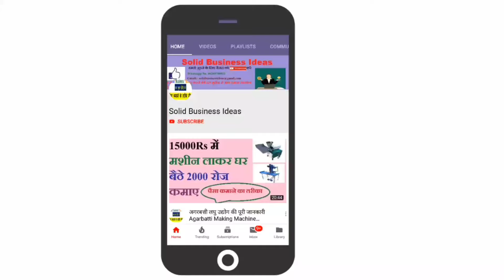1 रु का खरीदो 5 रु का बैंचो-How To Start Cosmetic Business In India,Cosmetic Shop Business Shop Plan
1 रु का खरीदो ,5 रु का बैंचो- how to start cosmetic business in india, cosmetic shop business shop plan in hindi

What is the cosmetic business ideas in india ?
What are the cosmetic items list ?
Where is the best cosmetic wholesale market  in india?
Investment and profit margin in cosmetic business plan in  hindi ?

1. PMEGP Loan योजना से कैसे 10-25 लाख तक लोन ले-Business Ideas,New Business Ideas,Best Startup Ideas
2. किसी भी प्रोडक्ट को मार्किट में वायरल करने का तरीका –Marketing Strategies,How to viral Your Product
8. 10 स्टेप्स में किसी में भी बिज़नस में सफल बने-How to become Successful in any business

Railway Tender Link  :-
Indian Railway (indianrailways.gov.in)